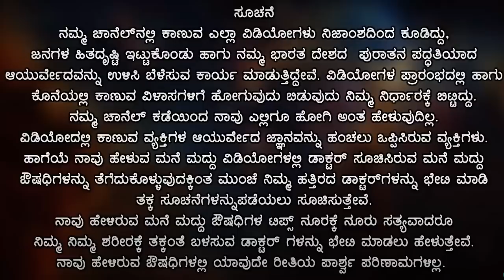ಕೂದಲು ಉದುರುವಿಕೆ ನಿಲ್ಲಿಸಲು ಬರೀ 21 ದಿನ ಸಾಕು | Kudalu Uduruvike ge Mane Maddu | How to Stop Hair Fall